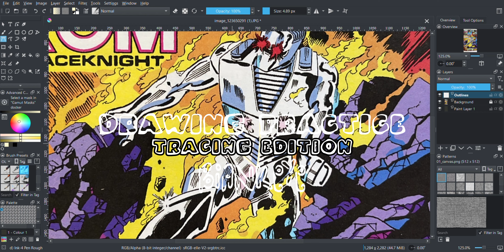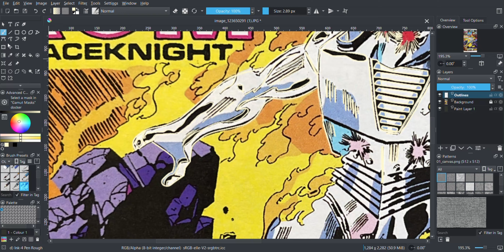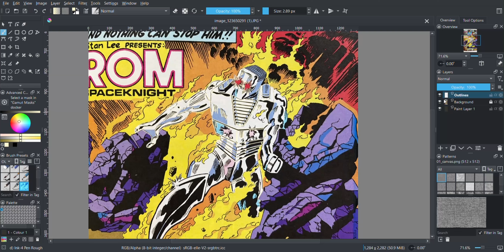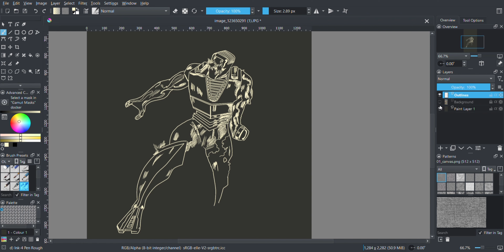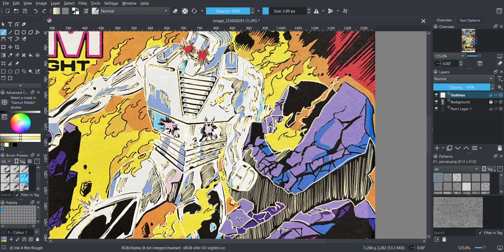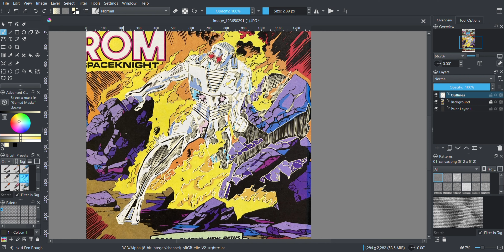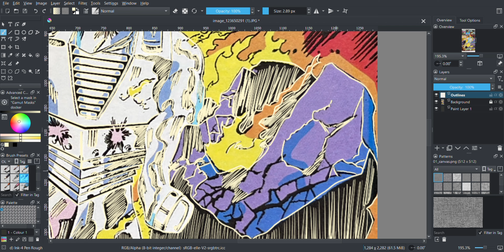Comic Book Study 005 | Insane Speed Paint Details | Biankeye Designs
Hi there! I hope you enjoyed today’s video.
Make sure to hit my bell if you’re new to stay updated on my weekly content.
*to watch the video in HD, do this: settings (gear shaped button) + quality + 1080p